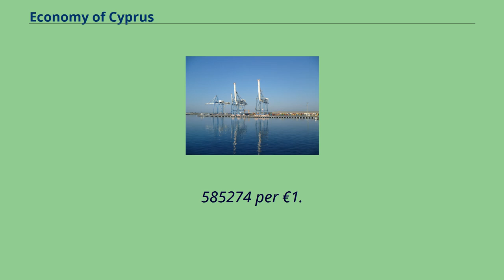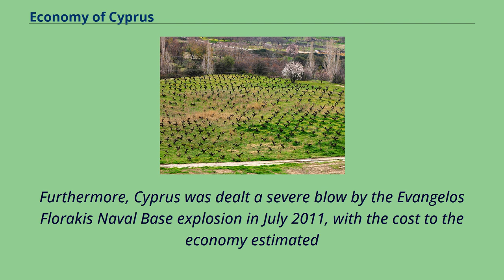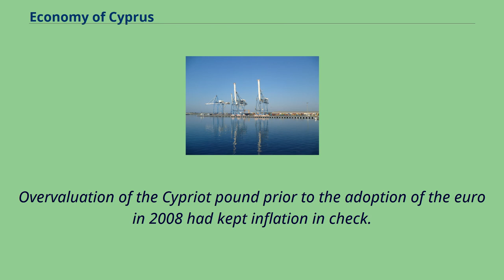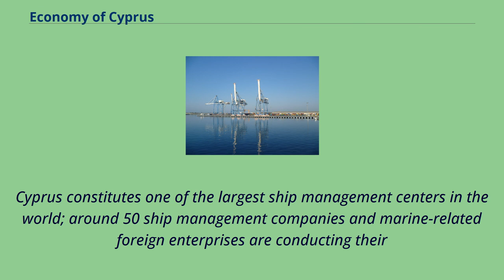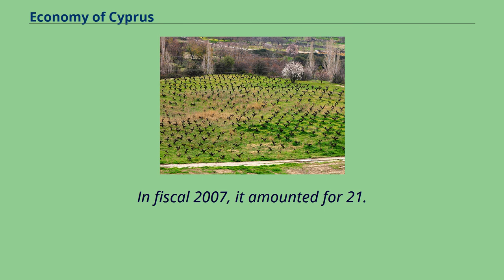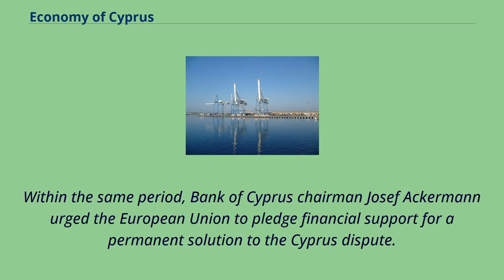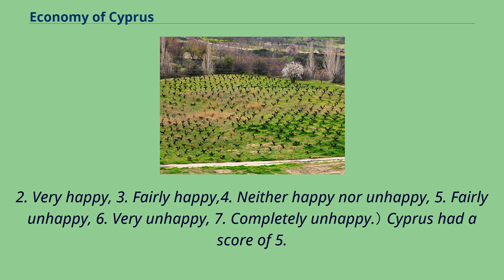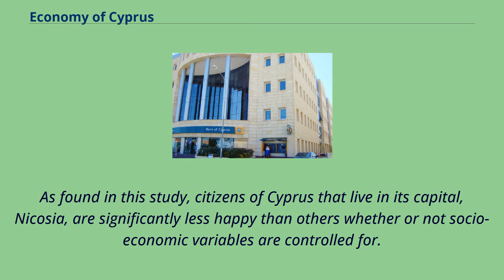Economy of Cyprus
The economy of Cyprus is a high-income economy as classified by the World Bank, and was included by the International Monetary Fund in its list of advanced economies in 2001.
Cyprus adopted the euro as its official currency on 1 January 2008, replacing the Cypriot pound at an irrevocable fixed exchange rate of CYP 0.
585274 per €1.
The 2012–2013 Cypriot financial crisis, part of the wider European debt crisis, has dominated the country's economic affairs in recent times.
In March 2013, the Cypriot government reached an agreement with its eurozone partners to split the country's second biggest bank, the Cyprus Popular Bank （also known as Laiki Bank）,
into a "bad" bank which would be wound down over time and a "good" bank which would be absorbed by the larger Bank of Cyprus.
In return for a €10 billion bailout from the European Commission, the European Central Bank and the International Monetary Fund, the Cypriot government would be required to impose a significant haircut on uninsured deposits.
Insured deposits of €100,000 or less would not be affected.
After a three-and-a-half-year recession, Cyprus returned to growth in the first quarter of 2015.
Cyprus successfully concluded its three-year financial assistance programme at the end of March 2016, having borrowed a total of €6.
3 billion from the European Stability Mechanism and €1 billion from the IMF. The remaining €2.
7 billion of the ESM bailout was never dispensed, due to the Cypriot government's better than expected finances over the course of the programme.
Charts showing the GDP of Cyprus.
Exclusive economic zone between Israel and Cyprus as signed in Nicosia.
The port of Limassol, the busiest in Cyprus.
A vineyard in the Troodos Mountains.
The agricultural sector continues to employ a significant proportion of the labor force.
A graph of...